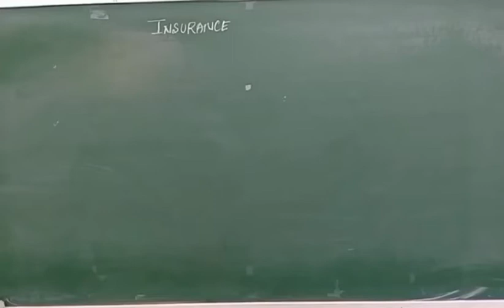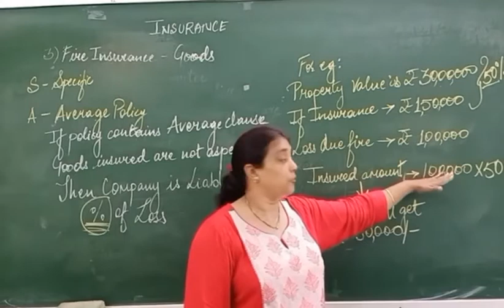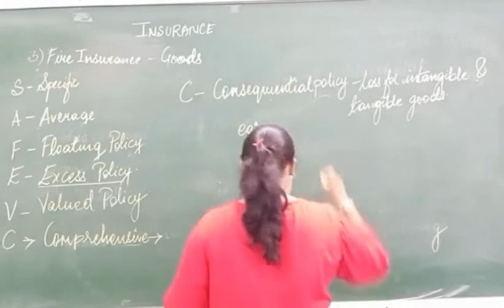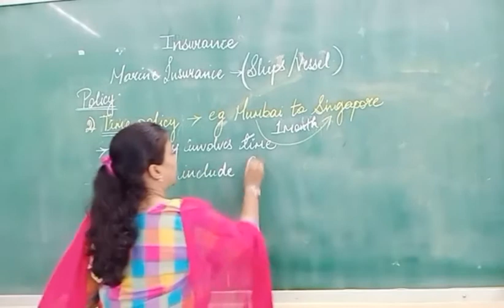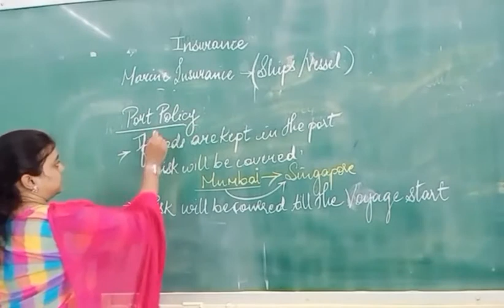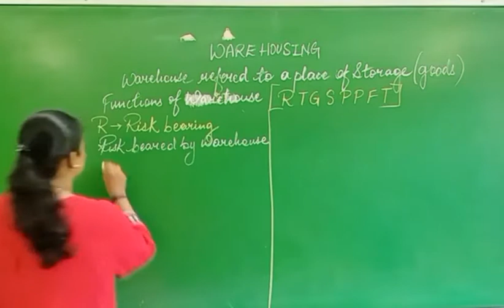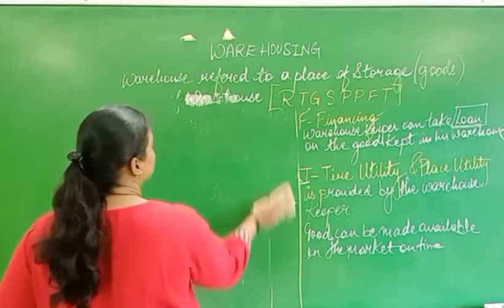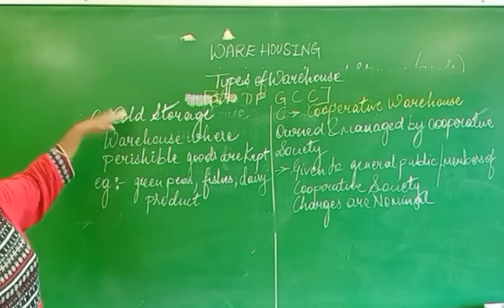Insurance Part 2